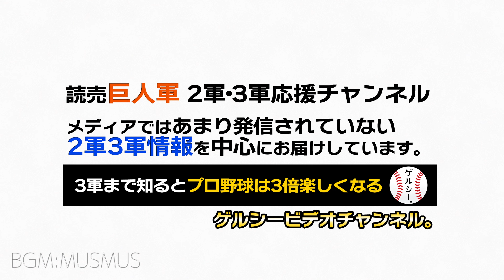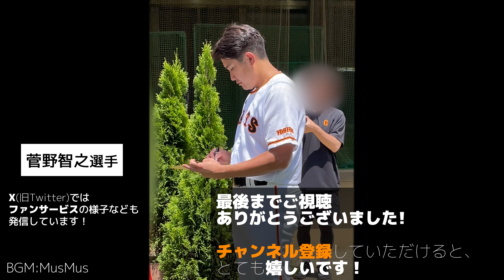【巨人】近未来のエース候補【京本眞】貫禄投球で1回無失点！創価大学戦ハイライト｜読売ジャイアンツ球場｜プロ野球ニュース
2024年8月14日に読売ジャイアンツ球場で実施された、巨人三軍対創価大学の練習試合です。

京本眞選手は1回を投げ無失点でした！

2024年新人の合同練習の動画

■【巨人】矢野謙次コーチが大絶賛！来季5番構想【佐々木俊輔】の守備がうま過ぎる。新人合同自主トレ2024｜読売ジャイアンツ球場｜プロ野球ニュース

■【巨人】注目度No. 1選手！？162km右腕【田村朋輝】が仰天練習😮読売ジャイアンツ球場で育成選手合同自主トレ｜プロ野球ニュース

■【巨人】阿部慎之助監督が超期待！5番構想【佐々木俊輔】は守備範囲が広過ぎた！？新人合同自主トレ｜読売ジャイアンツ球場｜プロ野球ニュース

■巨人移籍で覚醒の期待大！？高橋礼&舟越秀虎選手（元ソフトバンク）がジャイアンツ球場で始動！合同自主トレ2024ハイライト｜読売ジャイアンツ球場｜プロ野球ニュース

■【巨人】西舘勇陽の衝撃剛球にグラブ破壊寸前！？森田駿哉が驚嘆したドラ1右腕とのキャッチボール。新人合同自主トレ｜読売ジャイアンツ球場｜プロ野球ニュース

■【巨人】162km右腕の衝撃キャッチボール！田村朋輝選手の球がエグ過ぎる！読売ジャイアンツ球場｜練習見学｜プロ野球ニュース

■【巨人】新人合同自主トレで門脇誠級の守備職人を発見！？安定感抜群過ぎる泉口友汰選手の内野守備練習｜読売ジャイアンツ球場｜プロ野球ニュース

■巨人に山本由伸選手っぽい投手がいると話題！山﨑伊織は赤星優志と鬼ごっこ！？読売ジャイアンツ球場・新人自主トレ2024｜プロ野球ニュース

■【巨人】最速154キロ左腕【森田駿哉】の自主トレが唯一無二過ぎる！？読売ジャイアンツ球場・新人自主トレ2024｜プロ野球ニュース

■【巨人】未来のエース候補が初練習！西舘勇陽＆森田駿哉選手含む新人選手が合同で自主トレを開始｜読売ジャイアンツ球場｜プロ野球ニュース

★投稿主が動画を発信している理由★

★その他おすすめのチャンネル＆動画★

★その他運営しているもの★

■撮影カメラ